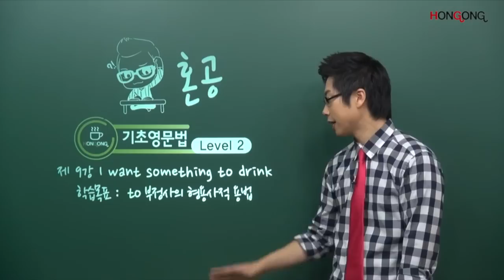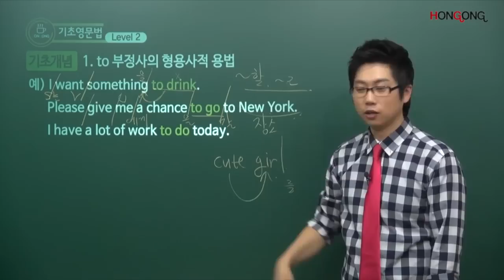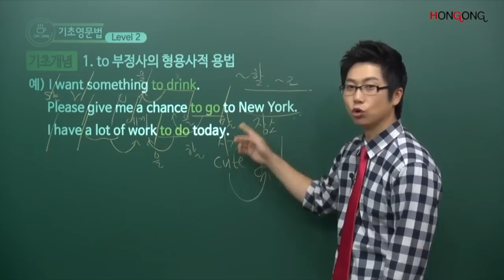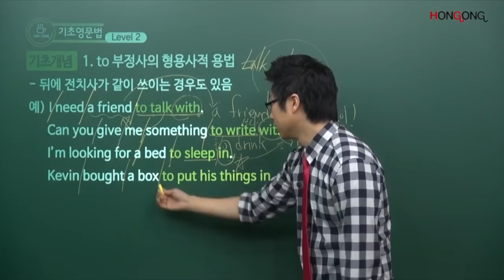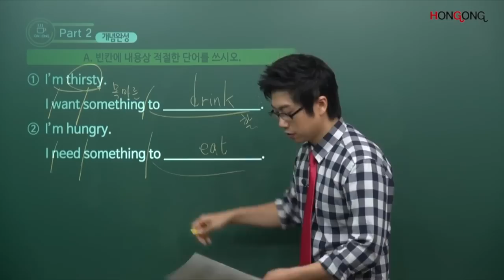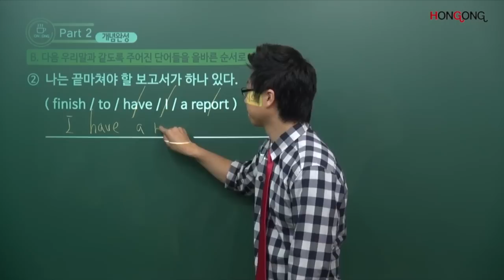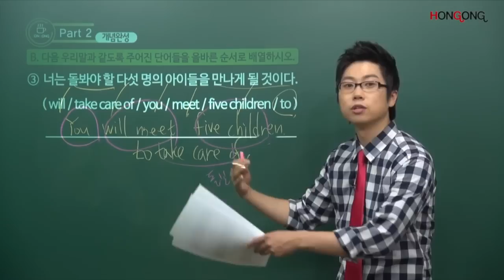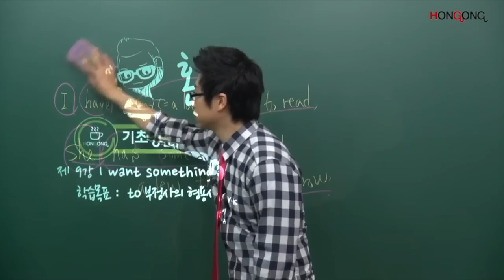to부정사의 형용사적 용법: I want something to drink/왕기초영문법 레벨2(9강)/혼공TV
★유튜브 구독은 저에게 생명입니다★